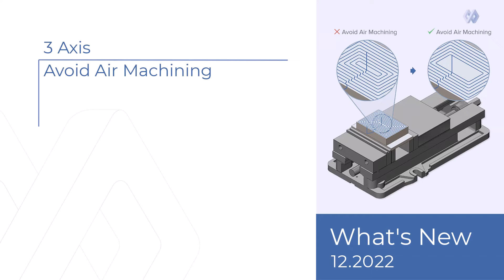3 Axis - Avoid Air Machining